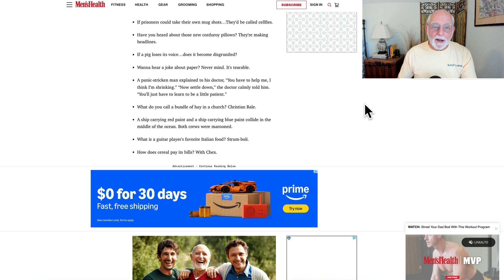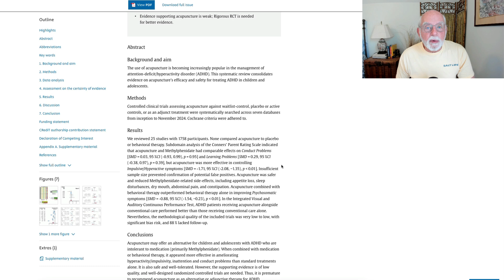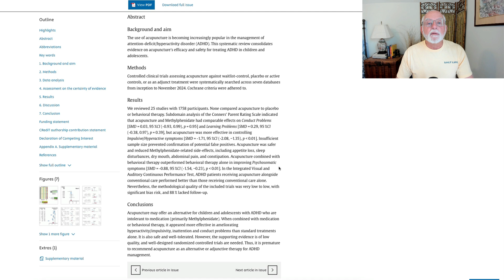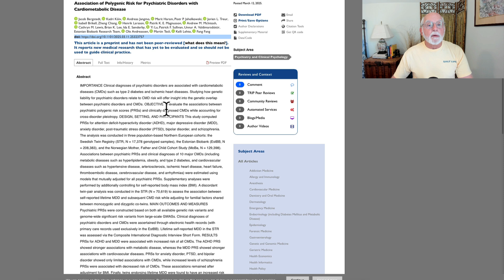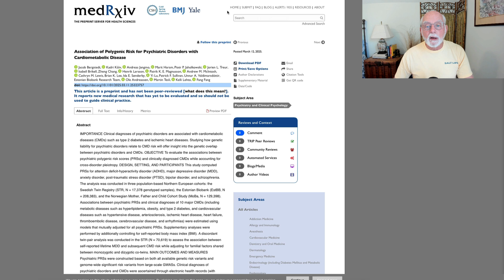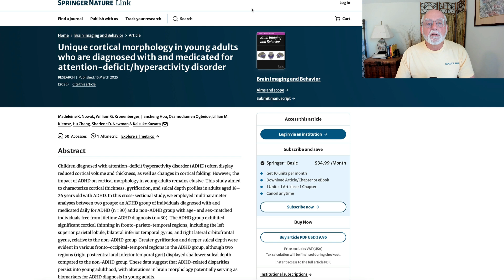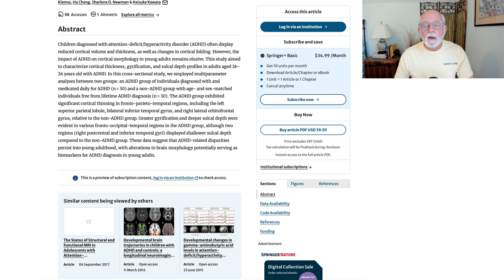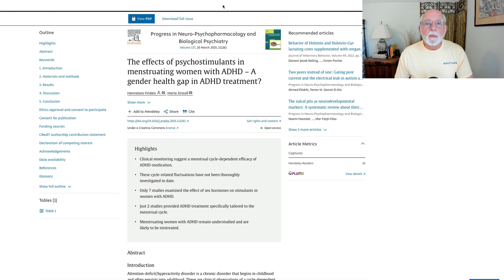ADHD Research: Acupuncture, Cardio-metabollic Disease, Brain Differences, Stimulants & Menstruation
00:00 Introduction and Dad Jokes
01:22 Acupuncture in the treatment of ADHD – a review
04:20 ADHD genetics and risk for cardiometabolic diseases
07:00 Unique brain cortical differences in young adults with ADHD
09:17 Effect of psychostimulants on menstruating women with ADHD
12:02 Conclusion

 Is Integrating Acupuncture into the Management of Attention-Deficit/Hyperactivity Disorder Among Children and Adolescents Now Opportune and Evidence-Based? A …
FY Zhao, Y Xu, GA Kennedy, R Conduit, WJ Zhang… - … Therapies in Medicine, 2025

Association of Polygenic Risk for Psychiatric Disorders with Cardiometabolic Disease
J Bergstedt, K Kõiv, A Jangmo, M Haram… - medRxiv, 2025

Unique cortical morphology in young adults who are diagnosed with and medicated for attention-deficit/hyperactivity disorder
MK Nowak, WG Kronenberger, J Hou, O Ogbeide… - Brain Imaging and Behavior, 2025

The effects of psychostimulants in menstruating women with ADHD – A gender health gap in ADHD treatment?
H. Findeis & M. Straub.  Progress in Neuro-Psychopharmacology and Biological Psychiatry, Volume 137, 20 March 2025, 111261